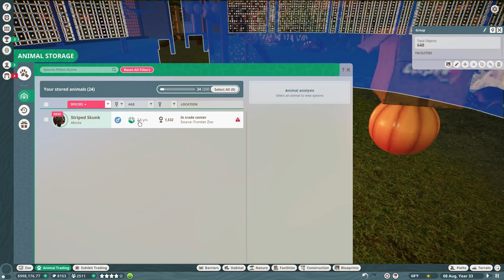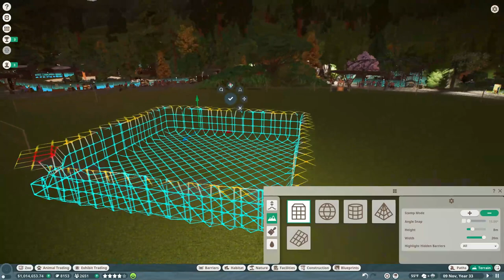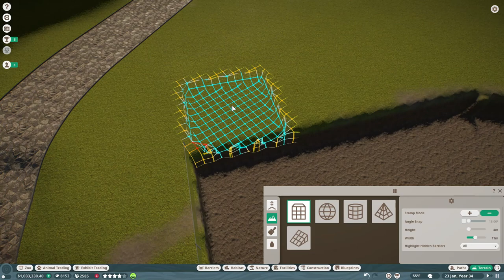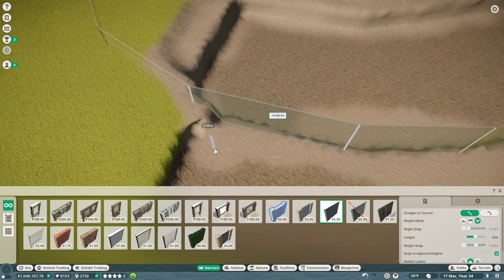CALIFORNIA SEA LIONS | PART ONE | SEQUOIA PARK ZOO | EPISODE 21 | REAL TIME FRANCHISE GAMEPLAY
Welcome to Sequoia Park Zoo, a franchise zoo project set in Central Canada. Most of the animals are going to be from northern, colder climes. This episode -- and the next two episodes -- features the construction of the California Sea Lion habitat, which took a bit longer than I expected.

"You, Me, & Other Animals" by J.J. Ibsen
"You, Me, & Other Animals (Reprise) by J.J. Ibsen
"Jeaux Doe" by J.J. Ibsen